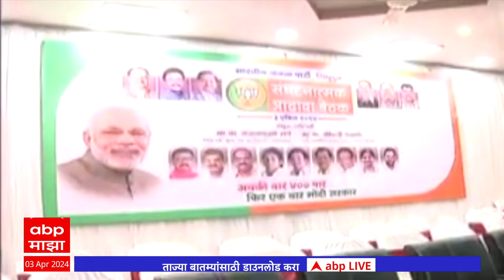Lok Sabha Sindhudurg:सिंधुदुर्ग भाजप कोअर कमिटीची बैठक,बैठकीत प्रचाराची रणनीती आणि संघटनात्मक आढावा